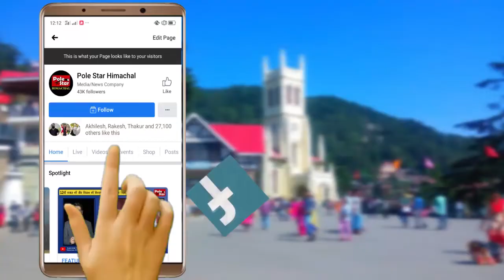श्रमिक कल्याण बोर्ड के लाभों से हजारों मजदूर वंचित : संतराम।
बोले - आने वाले चुनावों में मुख्यमंत्री को भुगतना होगा नतीजा।
कहा - चुनावी वर्ष में निजी संस्थाओं को प्रचार प्रसार का दिया जा रहा ठेका।